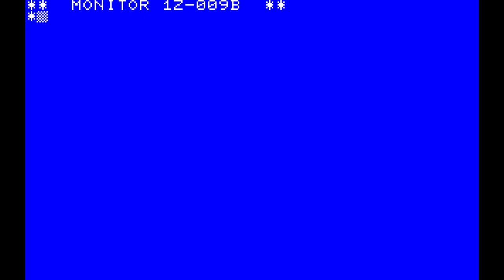Sharp MZ-700 Text Mode Art Demo 4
▶ Write a comment. Your feedback is very important to me.